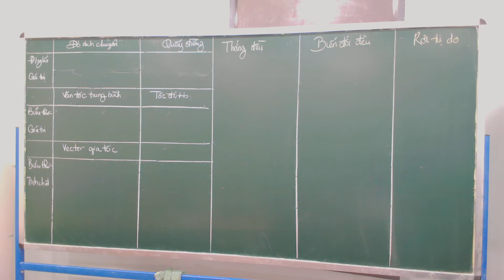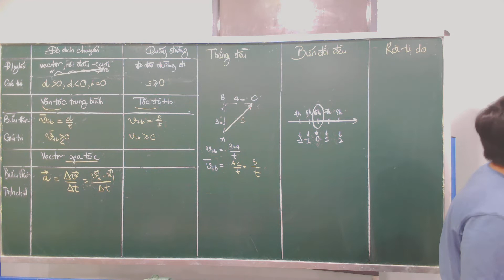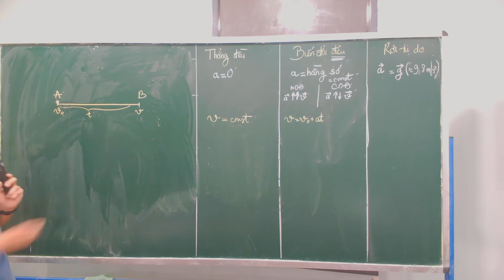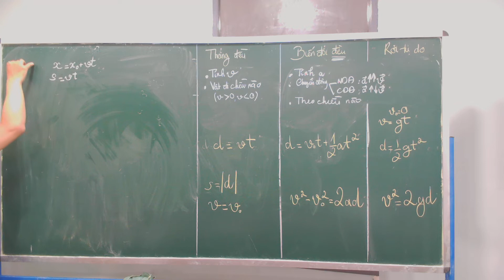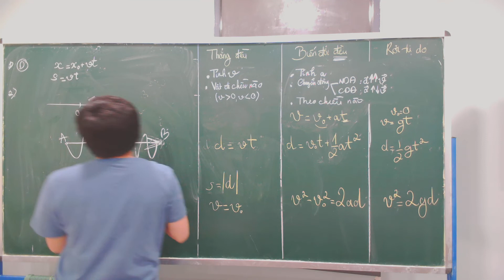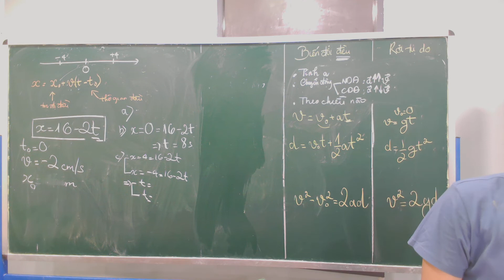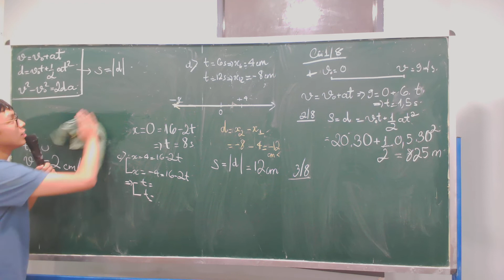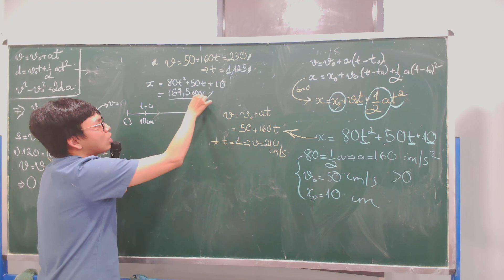16. Vật lí 10 | Ôn tập các loại chuyển động